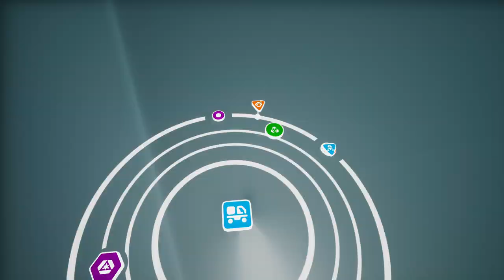Lithium für Harzer + Nervenzerreißendes Wettrennen (Heftig) | 04# | BLIND | ASTRONEEER